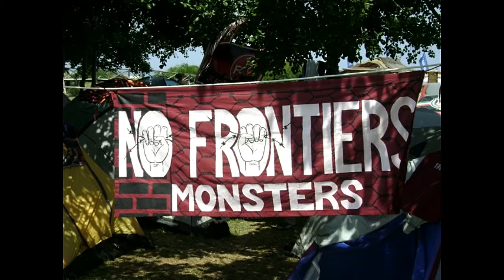First Monsters Camping (18-20 July 2008) Photos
AEL fans